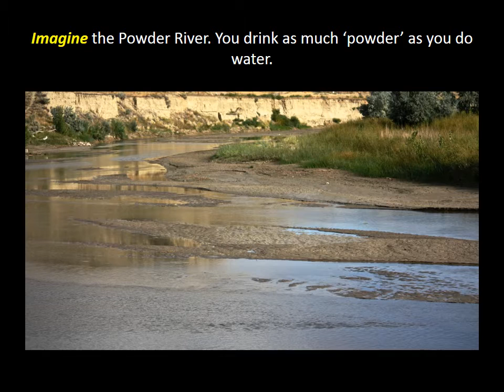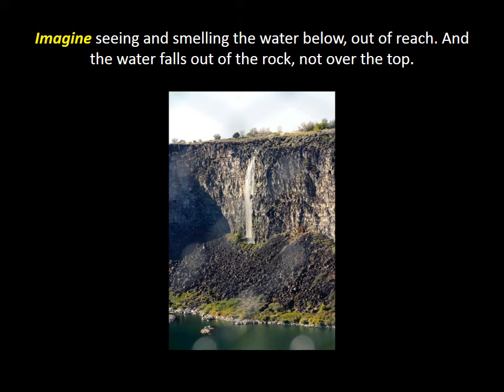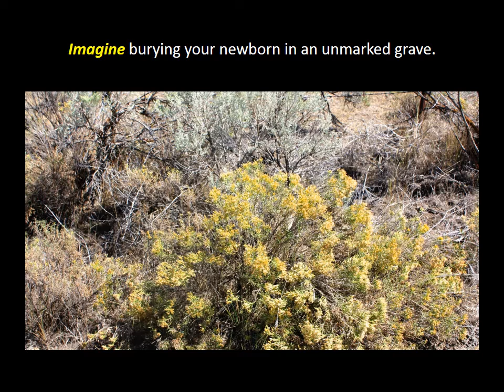Madame Dorion Trailer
Imagine you are an Ioway indian in 1811 accompanying her husband as he guides an expedition from St Louis to the Pacific. That's what author Lenora Rain-Lee Good did as she retraced the steps of Marie Dorion before writing her vivid account of the journey.